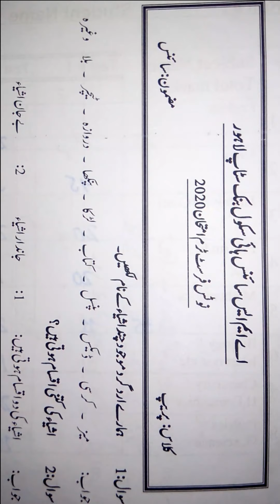Lecture No 1 Science Prep UM